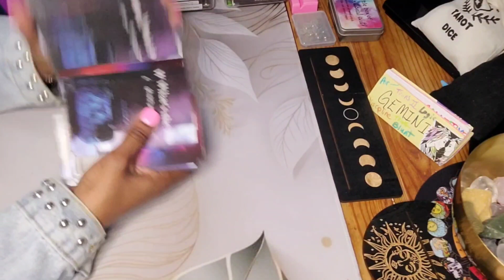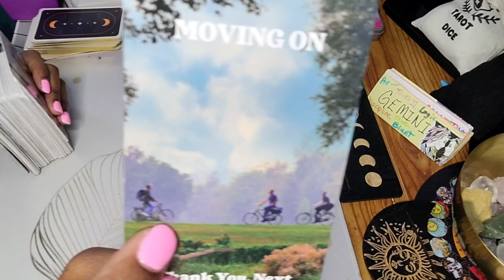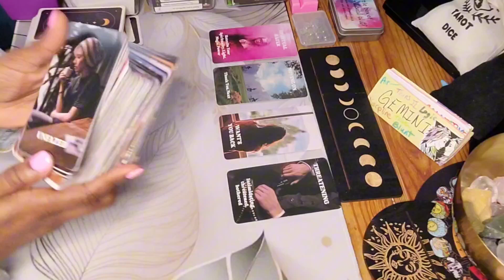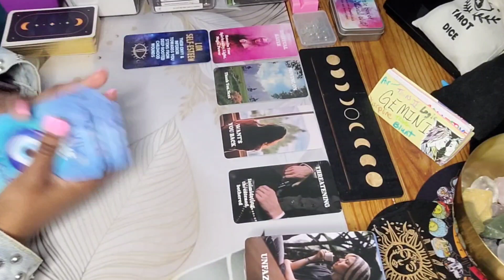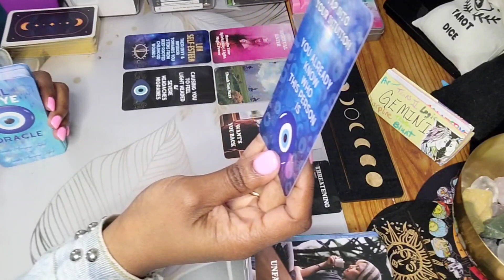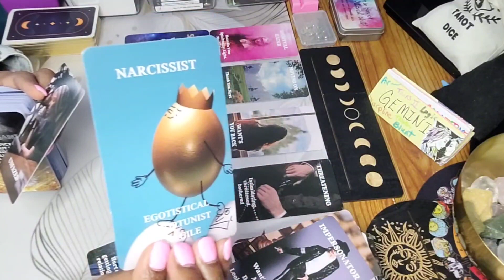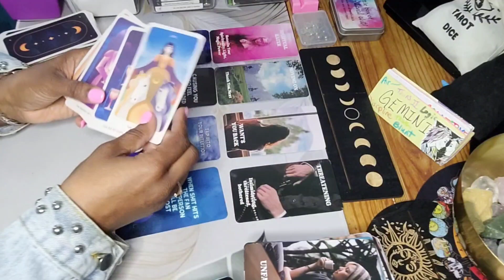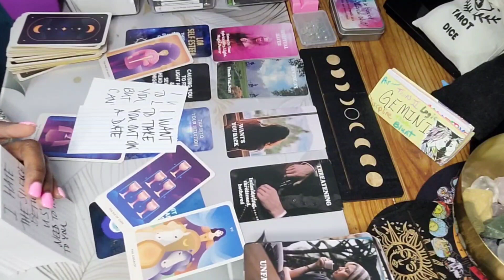GEMINI ♊️ THEY FEEL IF THEY CAN'T HAVE YOU, NO ONE CAN 👀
Hey y'all 🖐🏽